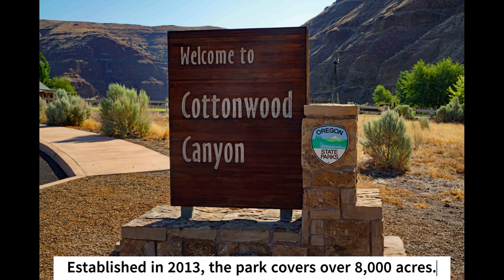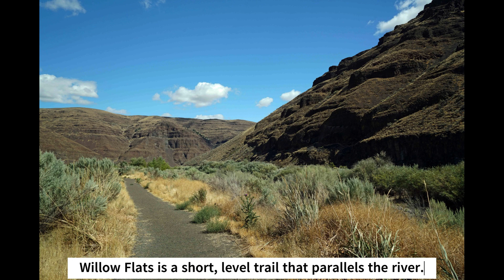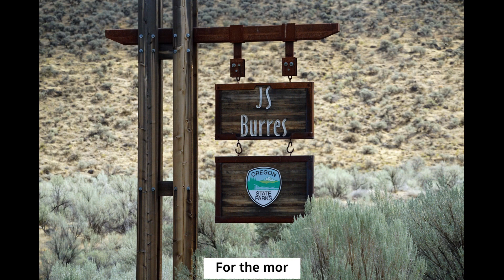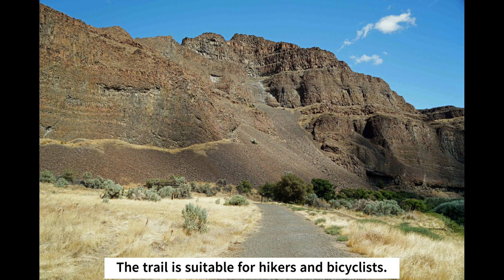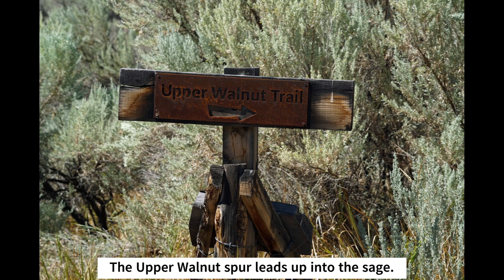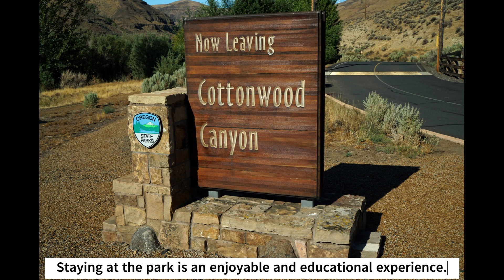Cottonwood Canyon State Park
A brief review of Oregon's newest State Park.